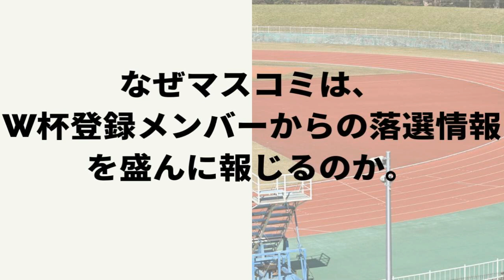なぜマスコミは、W杯登録メンバーからの落選情報を報じるのか。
ーーー
スピーカー
▶田中尚幸（トップランナー法律事務所代表弁護士、東京弁護士会所属）
・Ｊリーガー、プロ野球選手等、現役・引退後も含め多数のアスリートからのご相談いただいています。
・初回ご相談は、無料で対応します。
▶善福真凪（スポーツキャリアプロデューサー）
・サッカーとやりたいことの成果を上げながら、プロジェクトを継続できるしくみにする【プロジェクト・ブレインラボ】主宰
・『偶然をキャッチして幸せの波に乗る７つの法則』出版
・鈴木大輔選手プロデュース中
※投稿時点の内容で、その後変わっていることがあります